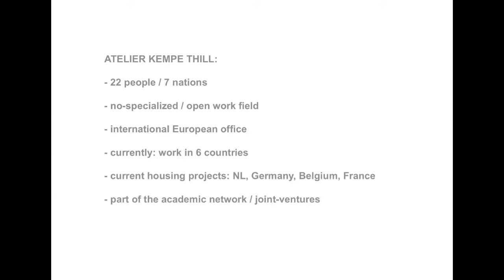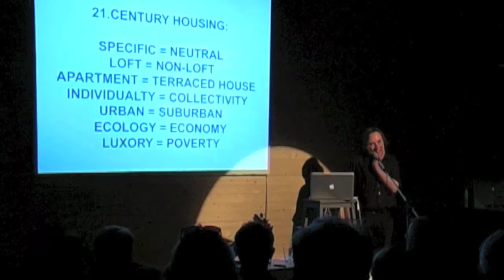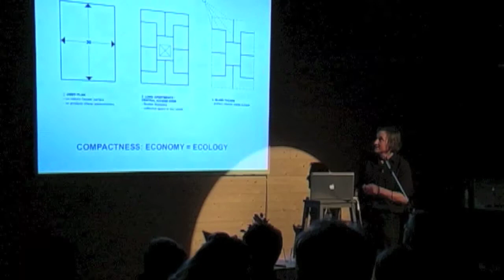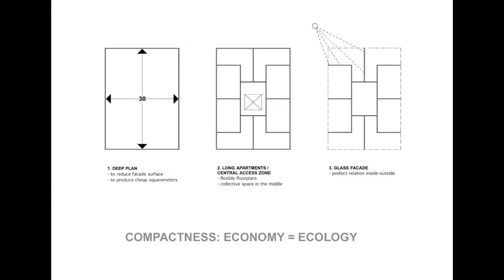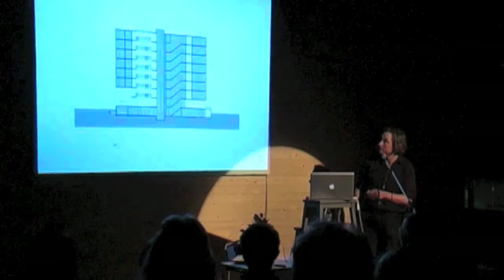Honorary Mentions - Atelier Kempe Thill (Part 3)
In this last video Oliver Thill from Atelier Kempe Thill, Netherlands will introduce his office and the winning project of the Architecture of Necessity " Hip House". and blog Enjoy watching!